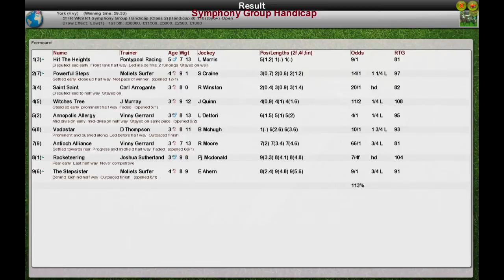FR WK9 R1 Symphony Group Handicap